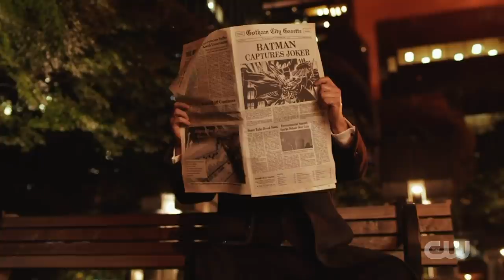Truly Meaningful Crisis On Infinite Earths Characters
Crisis on Infinite Earths was the biggest crossover event in the history of superhero TV, as it included all of the Arrowverse shows, as well as countless cameos from various DC media. We even got a cameo from Burt Ward, who played Robin in the 1960s Batman series, meaning this was going to be paying tribute to all of the adaptations, no matter how campy. There were some meaningful characters that you might have missed in your first time watching it, but we’ve got you covered. Let’s take a look at some truly meaningful characters from Crisis on Infinite Earths.

Alexander Knox | 0:00
The Titans debut | 1:02
Burt Ward returns | 1:49
Jon Cryer's Lex Luthor | 2:27
The Monitor and the Anti-Monitor | 3:21
Harbinger | 4:03
Smallville's Clark Kent | 5:00
The Superman of Earth-96 | 5:43
Batman of Earth-99 | 6:19
The Pariah of Crisis | 7:35
Birds of Prey | 8:24
A second Atom? | 9:01
Speak of the devil | 9:59
Flash of Earth-90 | 10:44
The new Spectre? | 11:45